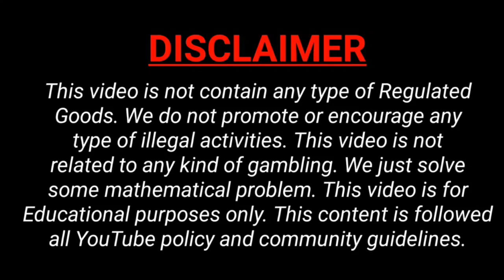Madhur Morning Matka 16*11*2021 | Madhur Morning Strong OTC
In this video, I’ll show you Madhur Morning Matka 16*11*2021 | Madhur Morning Strong OTC

Topics In This Video :

1) madhur day matka
2) madhur day result
3) madhur day today
4) madhur day satta